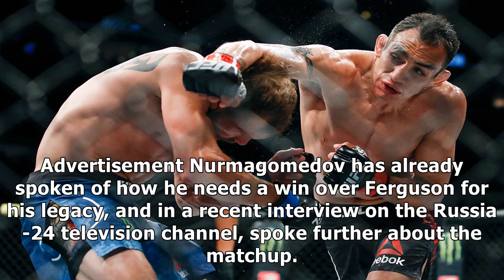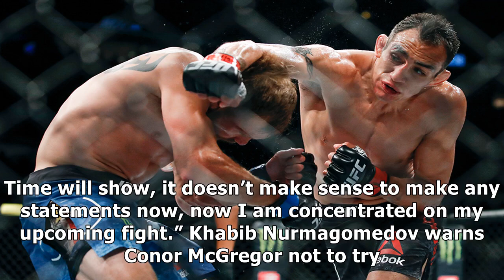Khabib Nurmagomedov calls for Tony Ferguson to 'step forward' if he wants a title fight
✔ UFC lightweight champion Khabib Nurmagomedov remains open to a fight with Tony Ferguson, but has called for the latter to step forward and take the initiative. Nurmagomedov faces Dustin Poirier in a title unification clash in the main event of UFC 242 on September 7. Ferguson, meanwhile, further staked his claim for a title shot with a 12th consecutive win following his TKO victory over Donald Cerrone last month. But despite “El Cucuy’s” impressi...

✔ You can see the details of "Khabib Nurmagomedov calls for Tony Ferguson to 'step forward' if he wants a title fight| MMA UFC" here